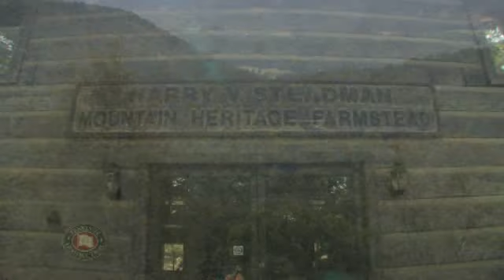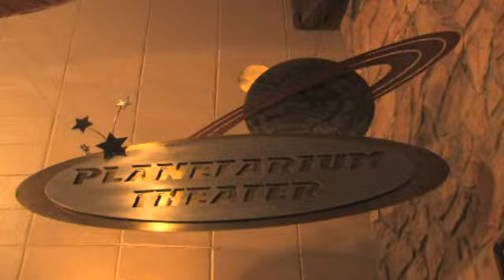Bays Mountain Park, Official Best of Tennessee 2009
With its breath-taking views and gorgeous trails, Bays Mountain Park is a 3,550 Acre nature preserve with their very own planetarium!